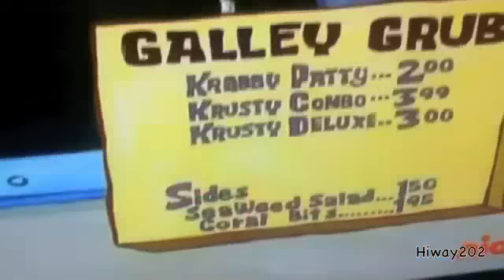Spongebob - The Krusty Weiner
This sounded gross 2 me am i the only 1 who thinks so?